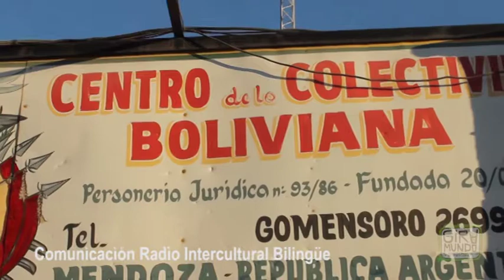Reel GiraMundo 2018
Muestra de las producciones realizadas en los últimos años de GiraMundo Producciones.